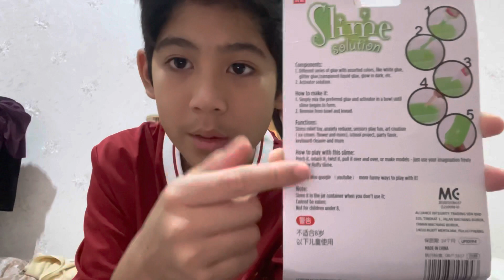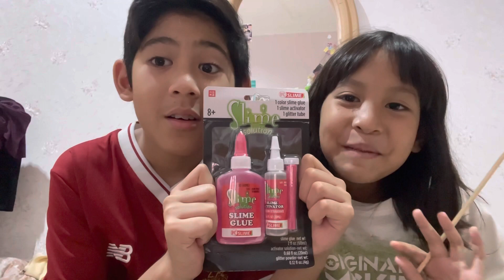BUAT SLIME GUNA SLIME MR DIY ❤️ !! | HOW TO MAKE SLIME!!